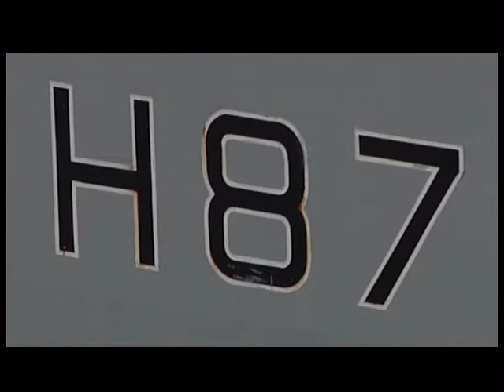19.12.2018. Новини. 20:40